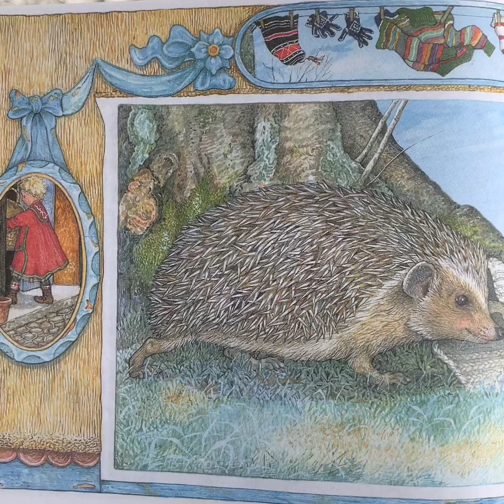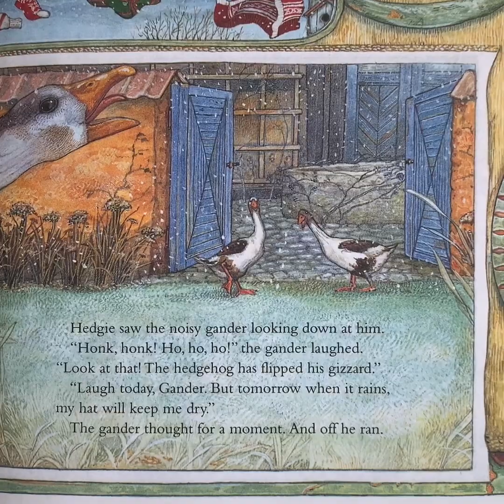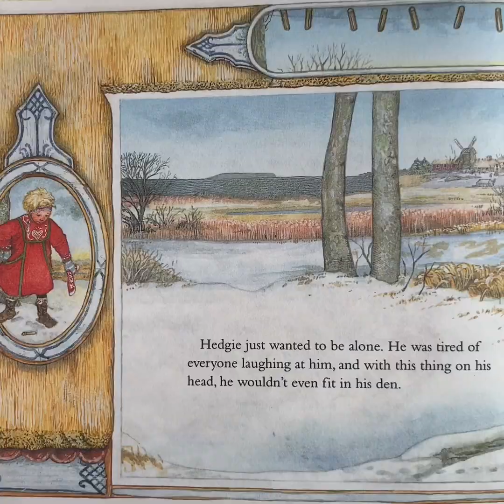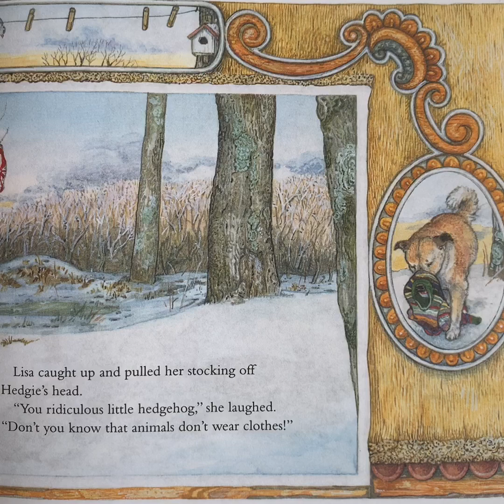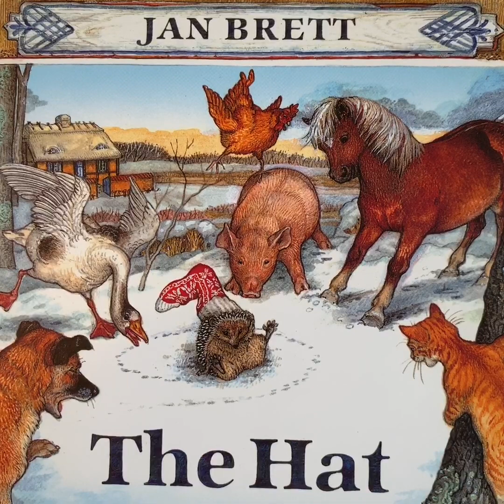The Hat By: Jan Brett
Don’t you know that animals don’t wear clothes! A Winter Read Aloud for Kids.